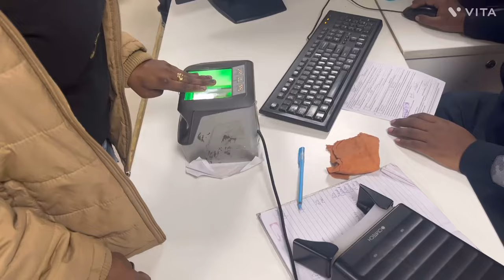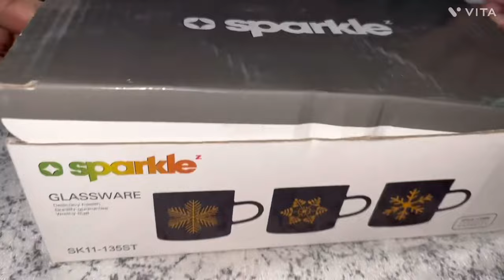Hijabi Bride Rimsha !! Tayyab milne aay || Max ka craze